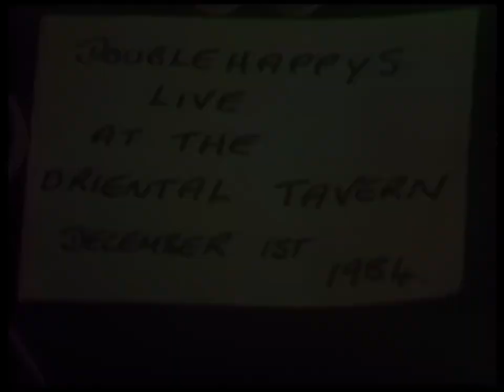The Doublehappys | Nerves (live)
Live performance at the Oriental Tavern, Dunedin, NZL, 1 December 1984.